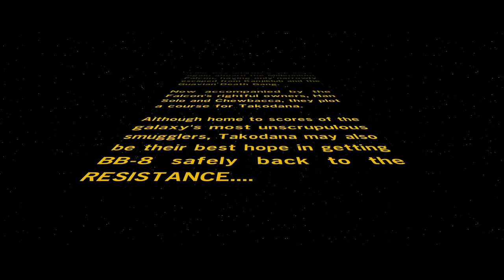LEGO Star Wars: The Force Awakens Part 6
Don't stare at any of it.

I do not claim to own Star Wars or any properties in Star Wars. They belong to Lucasfilm and Disney. I do not claim to own the music by John Williams.